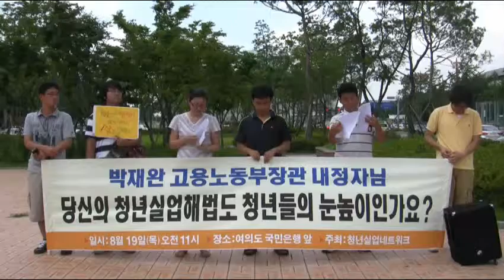청년들 박재완 고용노동부장관 내정자에게 청년실업문제 해결책 공개 질의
"또 청년들 눈높이 탓만 하실 건가요?"

청년실업네트워크는 박재완 고용노동부장관 인사청문회를 하루 앞둔 19일 서울 여의도 국회의사당 앞에서 기자회견을 열고 '청년실업문제' 해결 방법에 대해 공개 질의했다.

공개질의 내용은 ▲청년의무고용제 확대와 고용보험, 실업부조 확대에 대한 의견 ▲청년실업 해결을 위한 근본적인 대책 ▲청년노동조합 청년유니온 결성에 대한 입장 등이다.

이들은 "통계청 발표한 7월 고용동향에 따르면 청년실업률이 8.5%로 전월대포 0.2% 포인트나 상승했다"면서 "취업자는 늘어나지만 20대 취업은 감소하는 기현상은 청년실업이 사회구조적인 문제라는 징표"라고 강조했다.

청년실업문제 해결을 위한 대책으로 "공공사회서비스 일자리 100만개 창출과 청년의무고용제 시행, 고용보험 확대와 실업부조 도입, 중소기업 회생 대책"을 제안했다.